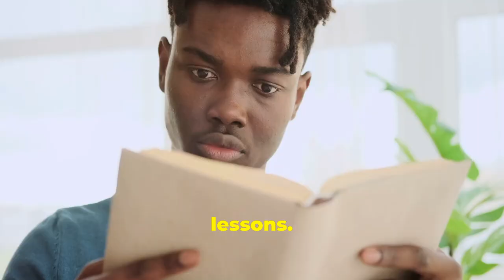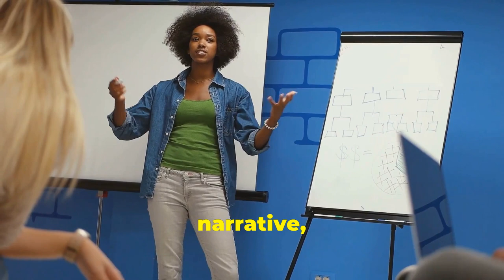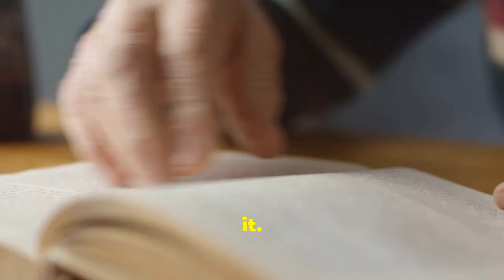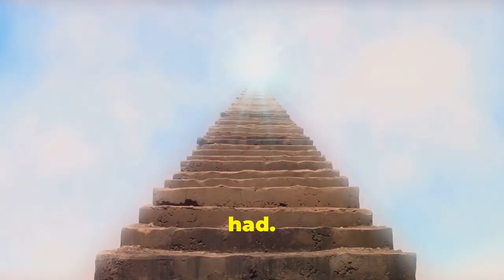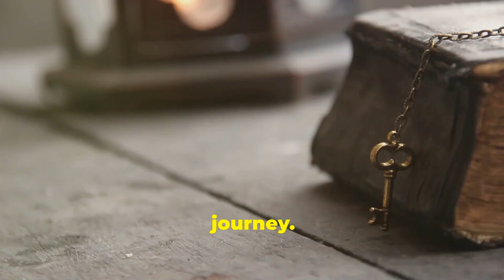Own Your Destiny: Epictetus' Revolutionary Guide to Self-Reliance!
Have you ever found yourself constantly blaming others for your own shortcomings?

Stop playing the blame game and start taking control of your life with Epictetus' powerful self-reliance guide!

Learn how to stop blaming others and start embracing self-reliance by letting go of the habit of seeking scapegoats.

Discover practical advice on how to cultivate a mindset of accountability and empowerment inspired by the wisdom of the ancient philosopher Epictetus.

Join us on this journey towards personal growth and liberation from the burden of blame.

Unlock the power of self-reliance and take charge of your destiny today!